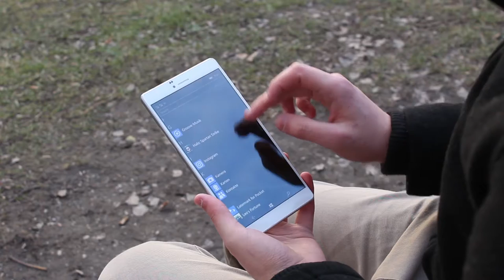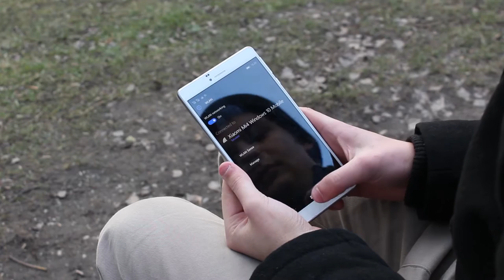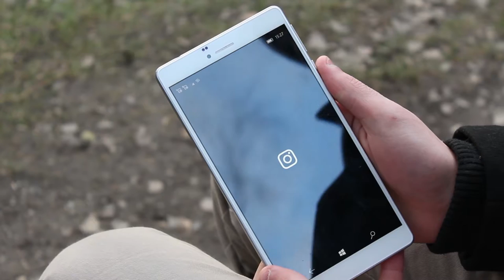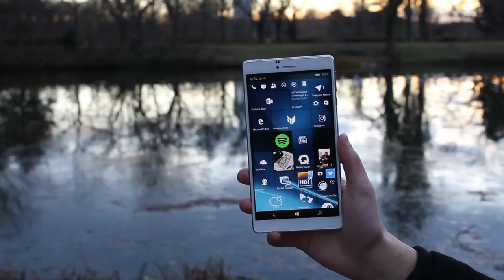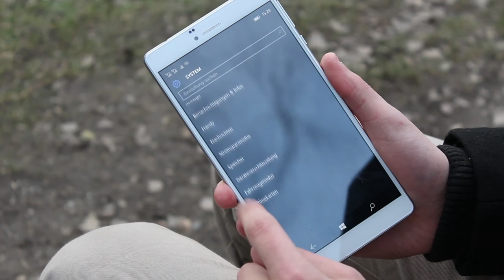Cube WP10 Review: 7-Zoll Riesen-Smartphone im Test (Deutsch)